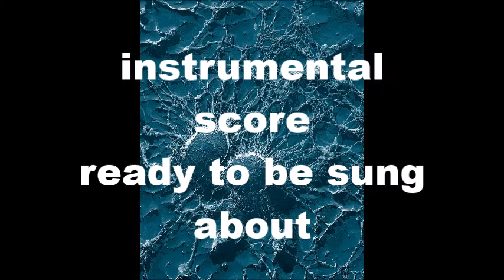vaccination war - the musical - overture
overture of "vaccination war - the musical" by "hasi and the chaos pads"

Prologue - closed curtain. Darkness in the room. The theater curtain goes up slowly.
Spot lights appear on the stage.
One after the other illuminates the space.
Fog is gathering.
The curtain opens compleatly.

c+p 2021 @ bws au